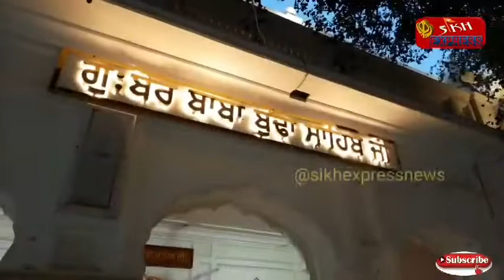Live Hukamnama Sri Darbar Sahib Today Amritsar (21 JULY 2021) ਹੁਕਮਨਾਮਾ ਸਹਿਬ ਵਿਆਖਿਆ ਸਹਿਤ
Hukamnama Sahib(ਹੁਕਮਨਾਮਾ ਸਹਿਬ)Shri Darbar Sahib Amritsar(21JULY 2021)ਸ੍ਰੀ ਦਰਬਾਰ ਸਾਹਿਬ ਅੰਮ੍ਰਿਤਸਰ ਤੋਂ ਵਿਆਖਿਆ ਸਾਹਿਤ

Live Hukamnama Sri Darbar Sahib Today Amritsar (21 JULY 2021)  Sikh Express News ਹੁਕਮਨਾਮਾ ਸਹਿਬ ਵਿਆਖਿਆ ਸਹਿਤ ਦਰਬਾਰ ਸਹਿਬ ਤੋਂ